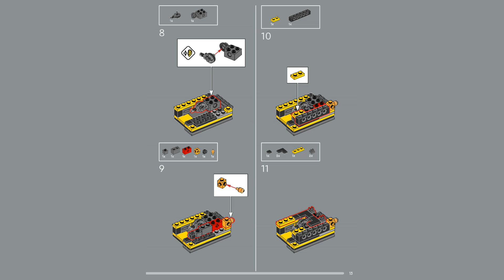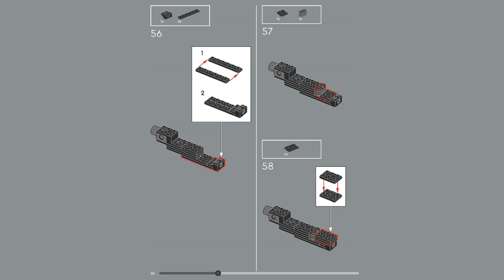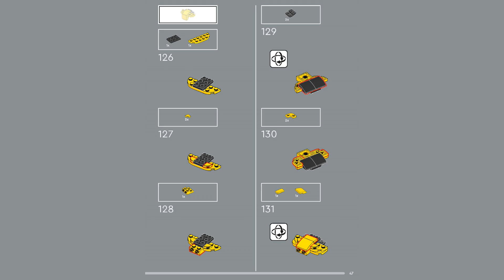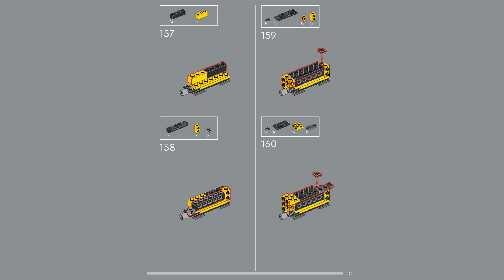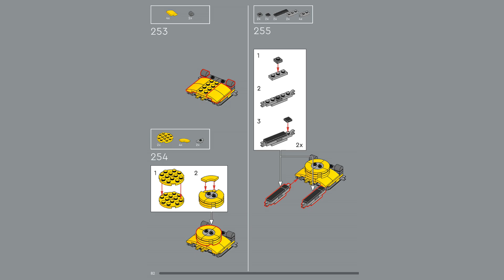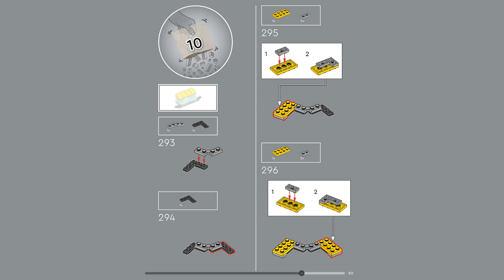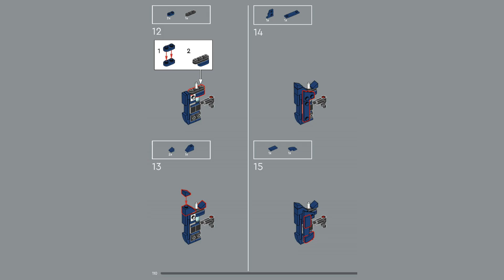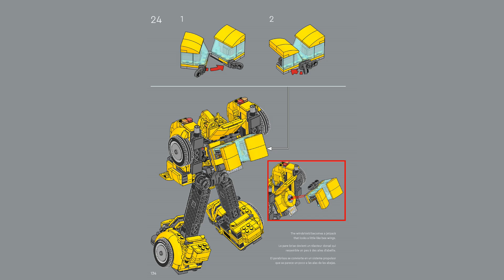LEGO instructions | Bumblebee | 10338 | LEGO Icons 2024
Building instructions for 10338, Bumblebee, LEGO Icons, 2024